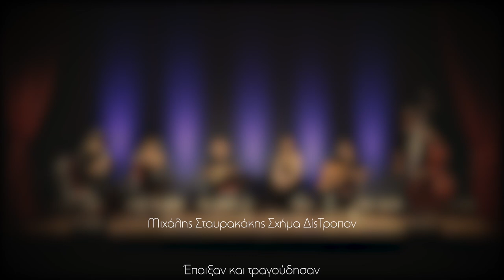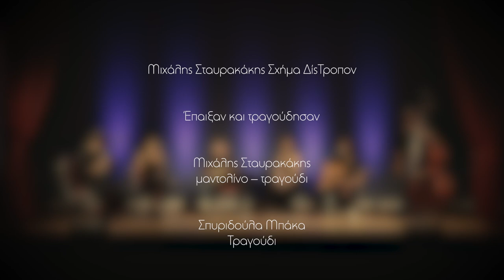Μιχάλης Σταυρακάκης – Σχήμα Δίς Τροπον "Στου κύκλου τα γυρίσματα" / "In the circle's whirling"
Το “Σχήμα ΔίςΤροπον” στη μουσική παράσταση, με γενικό τίτλο “Στου κύκλου τα γυρίσματα...”, μέσα από μουσικές και τραγούδια κυρίως δικών του δημιουργιών, αλλά και της ευρύτερης περιοχής της Ελλάδας και της μεσογείου, προσπαθεί να περιγράψει τον κύκλο και το νόημα της ζωής, από τη γέννηση μέχρι το θάνατο. Από το νανούρισμα μέχρι την προτροπή για θυσία για τα ιδανικά και τις πανανθρώπινες αξίες. Εμπνευστής και οδηγός γι αυτό το ταξίδι είναι οι ανώνυμοι δημιουργοί και κυρίως οι ποιητές της κρητικής αναγέννησης με κορυφαίο το “δάσκαλο” όλων Βιτσέντζο Κορνάρο, εξού και ο τίτλος της παράστασης.

Ο Μιχάλης Σταυρακάκης Γεννήθηκε στ’ Αρμανώγεια Ηρακλείου και μεγάλωσε στ’ Ανώγεια Ρεθύμνου.  Η σχέση του με τη μουσική είναι βιωματική. Ασχολείται με το μαντολίνο και το λαούτο από τη παιδική ηλικία.  Τον τελευταίο καιρό δραστηριοποιείται γύρω από το “Μιχάλης Σταυρακάκης – Quartet” και το “Σχήμα ΔίςΤροπον”.

Μιχάλης Σταυρακάκης: Τραγούδι, μαντολίνο, λαούτο κρητικό, λαούτο πολίτικο | Σπυριδούλα Μπάκα: Τραγούδι | Δημήτρης Ζαχαριουδάκης: Τραγούδι, κιθάρα | Γιώργης Ζαχαριουδάκης: Φλάουτο, μπασούρι, θιαμπόλι, πιάνο | Κατερίνα Σταυρακάκη: Φλάουτο | Νίκος Μαστοράκης: Κόντρα μπάσο | Βαγγέλης Αποστόλου: Ηχοληψία, επεξεργασία ήχου (remixing - mastering) | Χάρης Μπάκας: Βοηθός ηχολήπτη, ήχος σκηνής, φωτισμός | Δευκαλίων Μανιδάκης - Ζαχαρίας Παντατοσάκης: Κινηματογράφηση | Ζαχαρίας Παντατοσάκης: Επεξεργασία εικόνας, μοντάζ, προσαρμογή ήχου, τελικό video | Οργάνωση και εκτέλεση παραγωγής, μουσική επιμέλεια: Μιχάλης Σταυρακάκης - “Σχήμα ΔίςΤροπον”

Παραγωγή: Δήμος Ηρακλείου -Αντιδημαρχία Πολιτισμού
Αντιδήμαρχος: Αριστέα Τ. Πλεύρη
Πολιτιστική Διαχείριση: Μαριάννα Γιαλύτη
Ψηφιακή Πολιτιστική Διαχείριση: Κωνσταντίνα Χατζάκη

Χορηγοί Επικοινωνίας: Όμιλος Creta ( @TV CRETA - @ΣΚΑΙ ΚΡΗΤΗΣ 92,1 -Creta24.gr), Εφημερίδα ΠΑΤΡΙΣ, FlashNews.gr, Politica 89.8, Politika.gr, Star Fm 88.4, Cretapost.gr, Βολταράκια στην Κρήτη, iNOTOS.gr, CRETAN Magazine, IraklioBlog, EntosPolis, Κρήτη Πόλεις και Χωριά,
Ιn this music event entitled "In the circle's whirling...", DisTropon (Bimodal Band) features music and songs that are mostly their own creations, as well as tunes from Greek and Mediterranean musical tradition. The band will also attempt to represent the cycle and meaning of life from birth to death, from lullabies to encouragement to make sacrifices for ideals and values common to all humans. Our inspiration and guide on this trip are anonymous folk poets and, above all, those of the Cretan Renaissance such as the master bard Vitsentzos Kornaros, whose most famous verses lend the event its title.
Michalis Stavrakakis was born in the village of Armanogia in Heraklion. He grew up in the town of Anogia in Rethymno, where he developed a relationship with music as an essential part of the lifestyle in the area itself. He began playing the mandolin and the laouto in his childhood.
His originality and pioneering work have placed him at the forefront of many of the most significant developments in contemporary Greek music. His distinctive and highly individual sound, exceptional technique and aesthetic sense on both the mandolin and the laouto have resulted in his having worked with some of the leading exponents of Cretan and Greek traditional music.
Michalis Stavrakakis: Song, mandolin, laouto | Spyridoula Baka: Song | Dimitris Zacharioudakis: Song, guitar | Giorgis Zacharioudakis: Flute, basouri, thiampoli, piano | Katerina Stavrakaki: Flute | Nikos Mastorakis: Double bass | Vangelis Apostolou: Sound recording, sound editing (remixing - mastering) | Harris Bakas: Assistant sound engineer, stage sound, lighting | Defkalion Manidakis - Zacharias Pantatosakis: Cinematography | Zacharias Pantatosakis: Image editing, editing, audio customization, final video |

Production: Municipality of Heraklion - Vice Mayor of Culture
Vice Mayor: Aristea T. Plevri
Cultural Management: Marianna Gialiti
Digital Cultural Management: Konstantina Chatzaki
Administrative Organization: Department of Culture - Evi Martimianaki, Antonis Roumbakis, Maria Siganaki